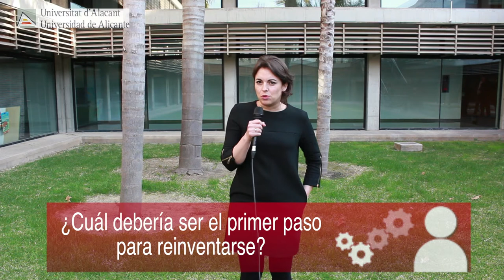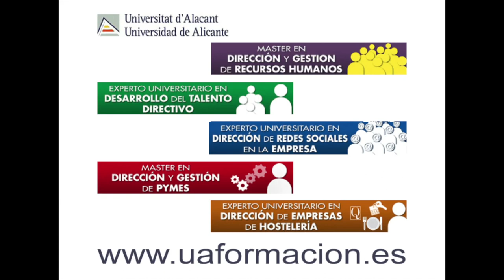Elena Soliveres | CEEI Alcoy | Mesa Innovación Máster PYMES UA